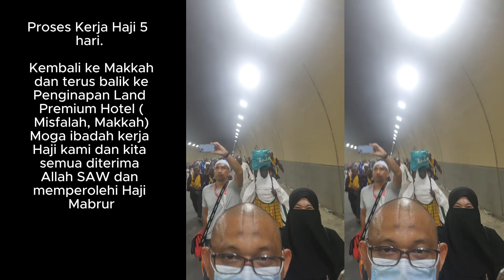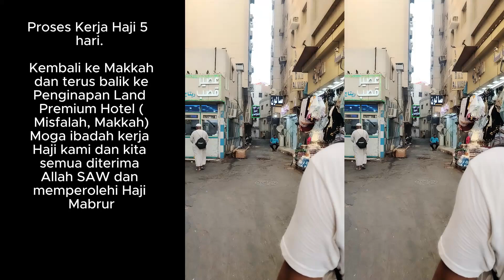Bhg 5: 5 (lima) Hari Sahaja menunaikan Kerja HAJI. Pengalaman kami Ibadah Haji 1445H/2024M.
Pengalaman Kami mengerjakan haji hanya 5 hari sahaja. Alhamdullillah. Terima kasih Allah memberi kekuatan dan memudahkan urusan kami. Ibadah Haji 2024M/1445H, Pengalaman kami semasa menunaikan kerja Haji. Iaitu melengkapkan Rukun Islam iaitu menyelesaikan rukun yang kelima. 5 perkara dalam Rukun Islam adalah:
1. Mengucapkan dua kalimah syahadah.
2. Mendirikan solat lima waktu sehari semalam.
3. Menunaikan zakat.
4. Berpuasa di bulan Ramadhan.
5. Mengerjakan haji bagi yang mampu.

Maaf kesalahan saya iaitu pada minit 16.14 perkataan Allah SWT yang saya maksudkan bukan Allah SAW.